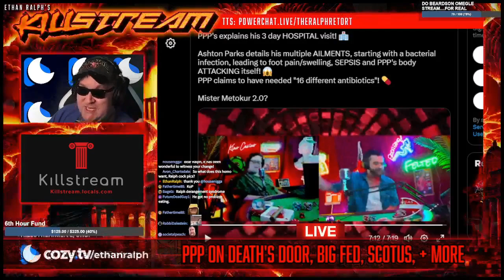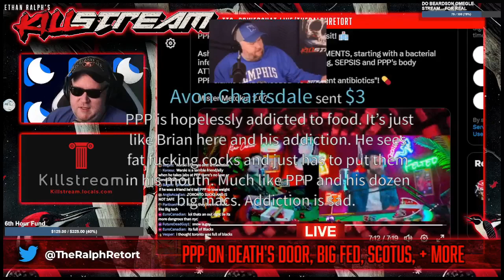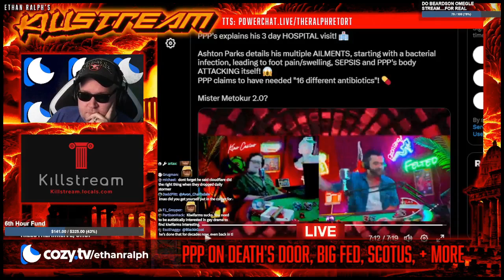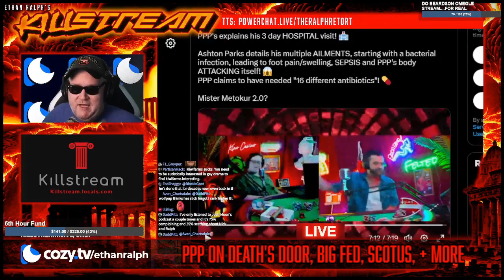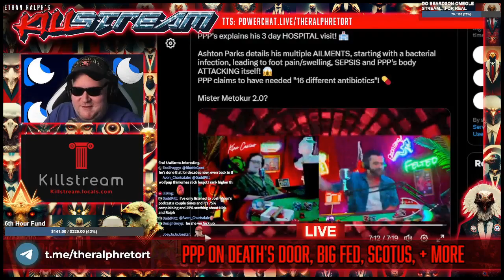theralphretort and kingofpol reunite - Killstream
Ralph and kingofpol brought the band back together to discuss the Kino Casino, Kiwi Farms, and Josh.

Clip taken from:
KILLSTREAM: PPP ON DEATH'S DOOR, BIG FED, SCOTUS, + MORE